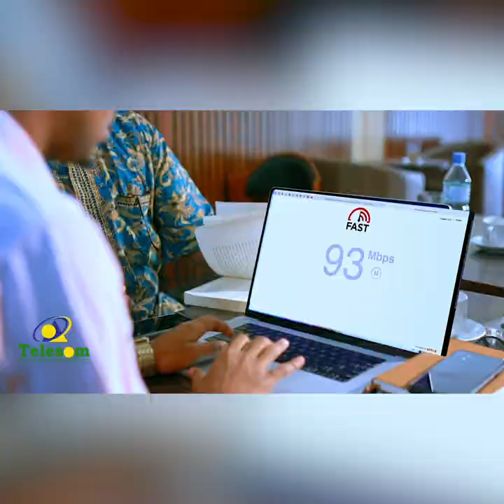Nin xaaskiisa ka maqnaa 20 sano oo gurigii kusoo noqday ugu yimi nin aanu garanayn.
Barnaamijka sheekooyinka CBA- Muqdisho